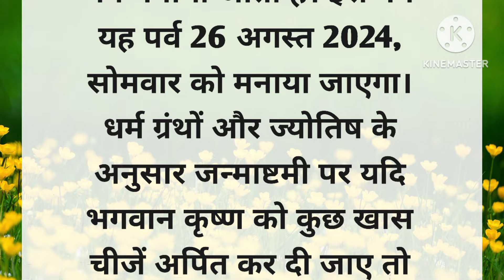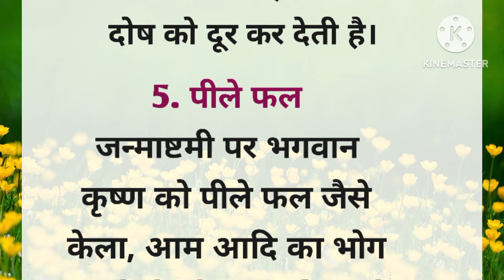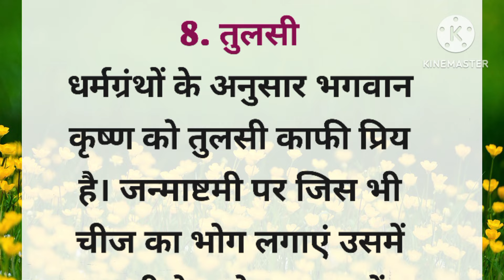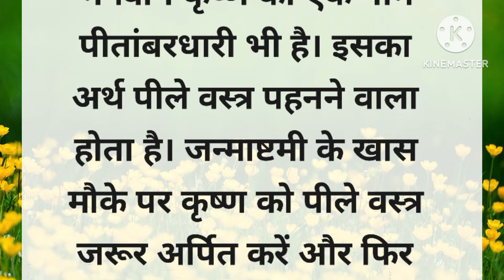जन्माष्टमी पर श्रीकृष्ण को जरूर चढ़ाएं ये 10 चीजें | दूर हो जाएगा दुर्भाग्य | Janmashtmi Kab Hai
धर्म ग्रंथों के अनुसार भाद्रपद मास के कृष्ण पक्ष की अष्टमी तिथि को कृष्ण जन्माष्टमी का पर्व मनाया जाता है। इस वर्ष यह पर्व 26 अगस्त 2024, सोमवार को मनाया जाएगा। धर्म ग्रंथों और ज्योतिष के अनुसार जन्माष्टमी पर यदि भगवान कृष्ण को कुछ खास चीजें अर्पित कर दी जाए तो आपकी सभी मनोकामनाएं पूरी होती है। साथ ही इन उपायों से आपका दुर्भाग्य भी दूर हो जाता है। आइए जानते हैं कि जन्माष्टमी पर श्री कृष्ण को कौन सी 10 चीजें अर्पित करनी चाहिए।

1. रक्षा सूत्र
2. धनिए की पंजीरी
3. दक्षिणावर्ती शंख
4. मोरपंख
5. बांसुरी

जन्माष्टमी कब है
जन्माष्टमी 2024
जन्माष्टमी 2024 में कब है
श्री कृष्ण जन्माष्टमी कब की है?
2024 में जन्माष्टमी कब है?
हिंदुओं की जन्माष्ट्मी कब है?
शुभ जन्मा्ट्मी कितने तारीख की है?
जन्माष्टमी पर भगवान कृष्ण को क्या चढ़ाया जाता है?
कृष्ण जन्माष्टमी के दिन लड्ड गोपाल की पूजा कैसे करें?
कान्हा जी को क्या क्या चढ़ाया जाता है?
जन्माष्टमी के दिन क्या नहीं करना चाहिए?
जन्माष्टमी के दिन क्या करना चाहिए?
क्या जन्माष्टमी के व्रत में चाय पी सकते हैं?
कृष्ण जन्माष्टमी में क्या क्या चढ़ाना चाहिए?
जन्माष्टमी के दिन क्या उपाय करें?
जन्माष्टमी पर मुझे क्या दान करना चाहिए?
मथुरा में जन्माष्टमी कब है 2024
जन्माष्टमी किस दिन है
जन्माष्टमी कितनी तारीख को है
जन्माष्टमी शुभ मुहूर्त 2024
जन्माष्टमी पूजा विधि
जन्माष्टमी भोग
जन्माष्टमी कृष्णा पूजा
जन्मआष्ट्मी पर घर लाये ये चीजें
जन्माष्टमी भजन
जन्माष्टमी कथा कहानी
जन्माष्टमी के दिन क्या करे
जन्ममाष्टमी के व्रत में क्या खाना चाहिए
जन्माष्टमी व्रत के नियम

vastu tips
astrology
astrology vastu tips
vastu Shastra
Acche vichar
suvichar
Aaj ke suvichar
Anmol vichar
motivational quotes
lessonable story
inspirational quotes
healthy lifestyle
Hindi kahaniyan
new story